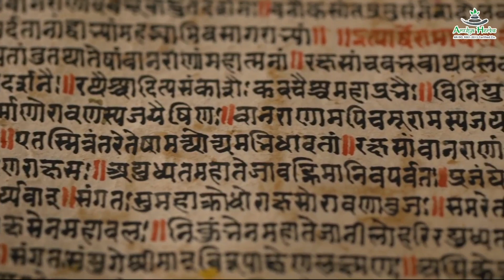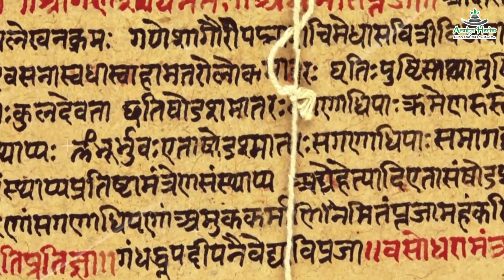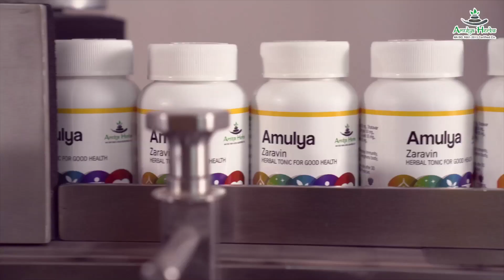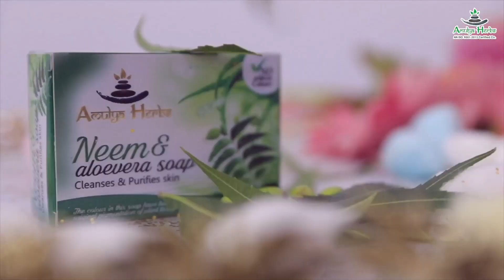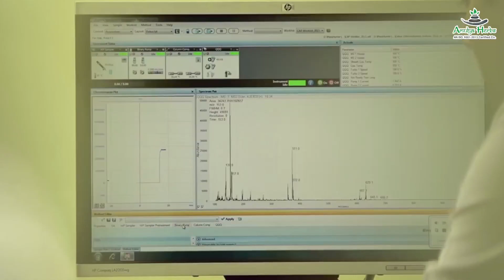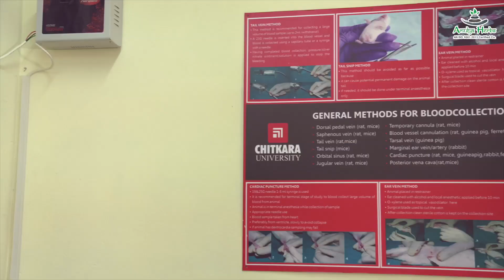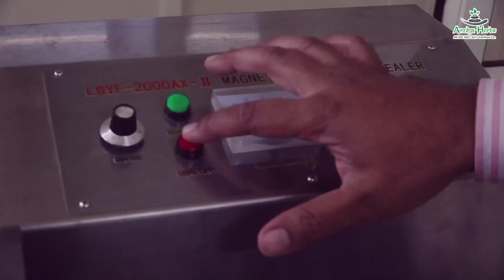Amulya Research Center (ARC)